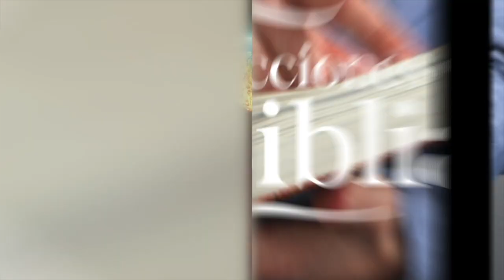LDB - PERSEVERANCIA FIRME - 4 DE JUNIO 2023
La lección para este día se titula: PERSEVERANCIA FIRME, un tema presentado por el Pastor Ever Roblero.